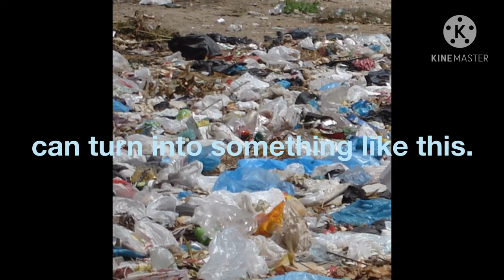Channel Trailer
This is the trailer of our channel.